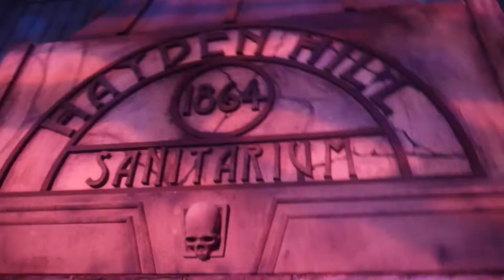Paranormal Inc POV Walkthrough Knotts Scary Farm 2019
We walkthrough the Paranormal Inc maze at Knotts Scary Farm 2019!
Other Channel's I'm involved with:
Theme Park Pass: